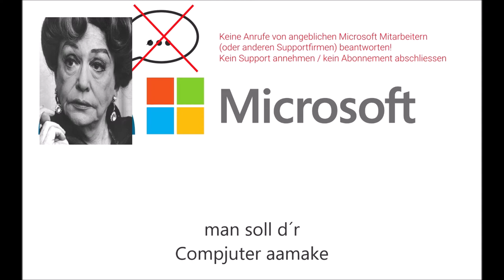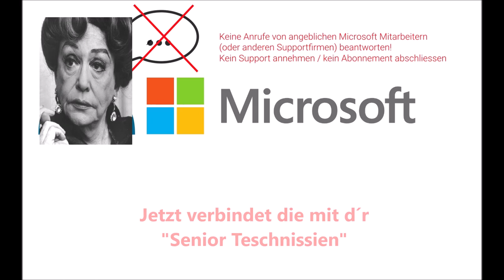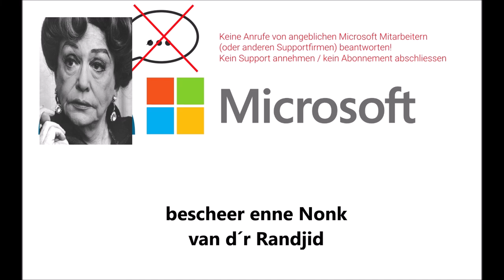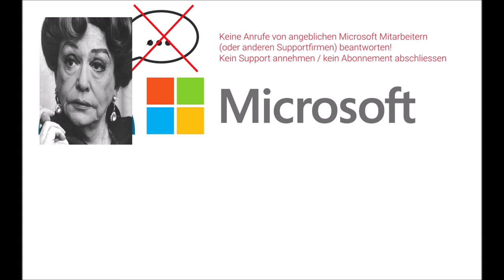66 Vrouw Voell hat jänge Microsoft Virus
De leev Vrouw Voell wurde kontaktiert durch enne Nonk van d´r Randjid.
Dee wöör bei Microsoft und de Vrouw Voell höj enne Virus.
Da hat de Vrouw Voell die Kröppele eso lang wie möchich davon abjehalten, einder Lü ze belästije...